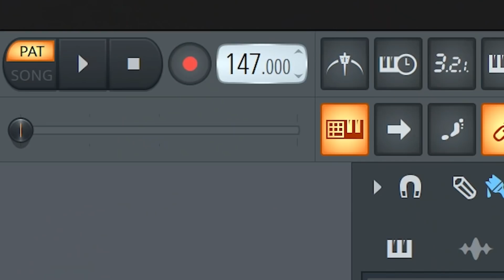Snow halation but mmm... whatcha say?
dear snow halation

the songs are:
μ’ｓ- ‘Snow halation’
Jason Derulo - Whatcha Say